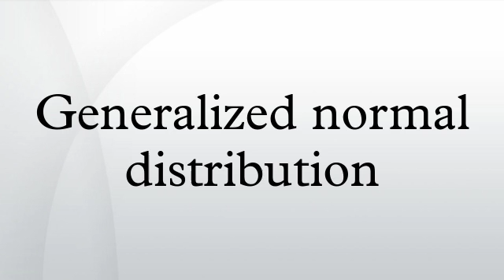Generalized normal distribution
The generalized normal distribution or generalized Gaussian distribution is either of two families of parametric continuous probability distributions on the real line. Both families add a shape parameter to the normal distribution. To distinguish the two families, they are referred to below as "version 1" and "version 2". However this is not a standard nomenclature.